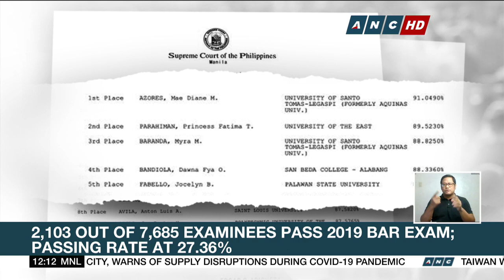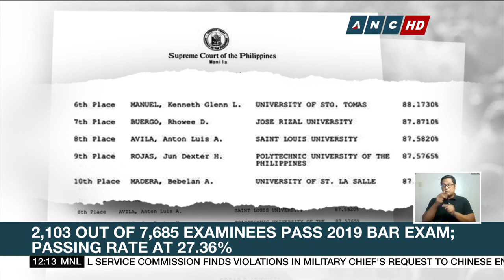2,103 out of 7,685 examinees pass 2019 Bar exam; Topnotcher from UST-Legazpi | ANC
The Supreme Court said 27.36 percent or 2,103 out of 7,685 examinees passed the 2019 Bar exams, as it is set to release the full list of new lawyers Wednesday.